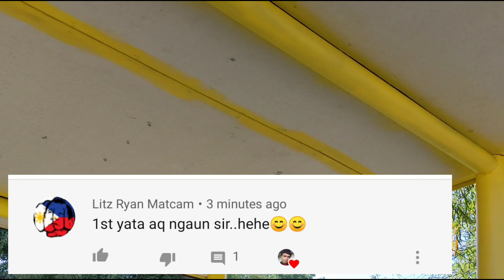PAANO MAG BODY FILLER SA HARDIFLEX BY KIDNANZ TV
Sinubukan ko body filler sa hardiflex ok naman sya mga ka pinta.

Steps👉 apply epoxy primer sa part na pag aaplyan ng body filler
Atleast 2 coats.
Lihain pagtuyo #80
Apply epoxy primer sa body filler
Pagtuyo lihain at pwede na mag flat latex tapos kung gusto makintab sapawan nlng ang flat latex.